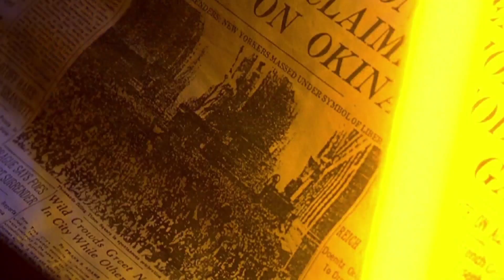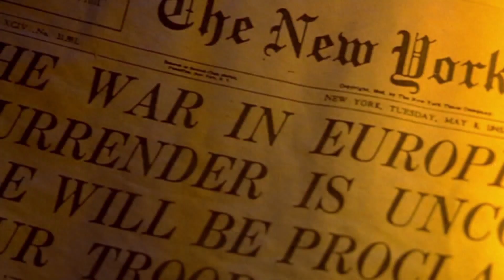Mimic | 'Lost & Alone' (HD) - Josh Brolin, Jeremy Northam, Charles S. Dutton | MIRAMAX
Lost and separated in the dark sewers, Josh (Josh Brolin), Peter (Jeremy Northam) and Leonard (Charles S. Dutton) meet an obstacle they weren't prepared for. And it's hungry.

In this scene: Josh (Josh Brolin), Dr. Peter Mann (Jeremy Northam), Leonard (Charles S. Dutton)

About Mimic:
Three years ago, two young scientists teamed up to save New York City from a roach-borne epidemic that was killing thousands of children. Their miracle of genetic engineering was the Judas Breed, an insect whose enzymes proved deadly to the disease-carrying roaches. However, their creation has come back to haunt them, altering the balance of nature and tipping the scales in favor of the insects. The thing created in the lab has evolved and begun to mimic the most dangerous predator of all: humans.

Starring, in alphabetical order: Josh Brolin, Charles S. Dutton, Giancarlo Giannini, Jeremy Northam, Mira Sorvino